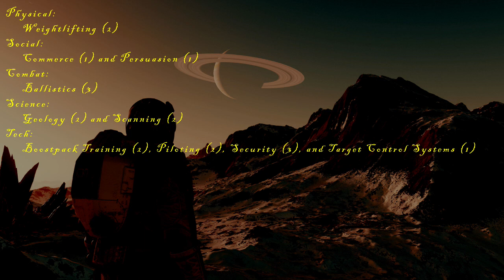Rambling with Rusty: Starfield - Episode 018: Shipjacker, Part 2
In this episode, Rusty travels to the party capitol of the Settled Systems, Neon, to follow up on the next lead in his investigation.